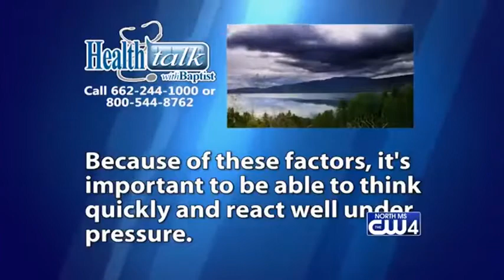Health Talk "Safe Boating" 6/7/18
We learn about safe boating in tonight's health talk with baptist.